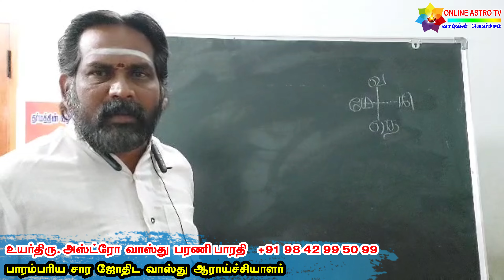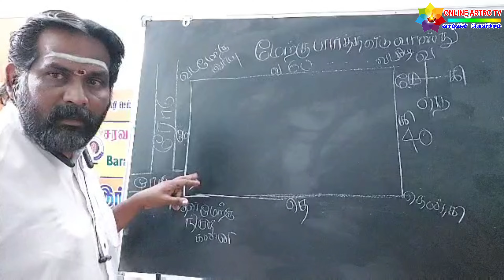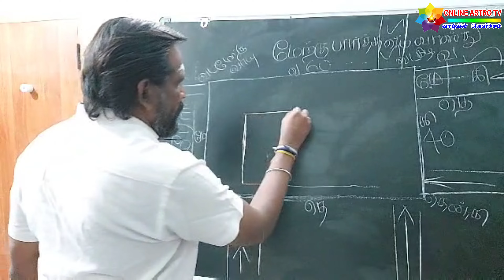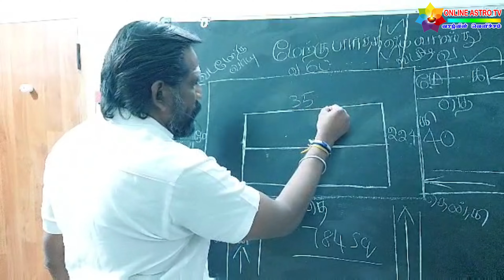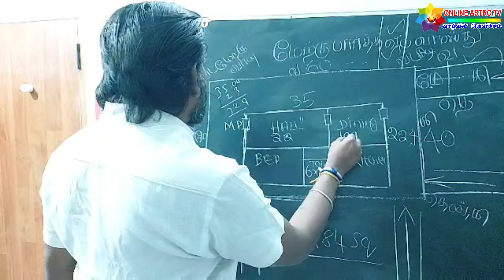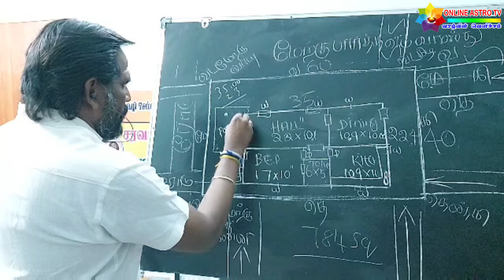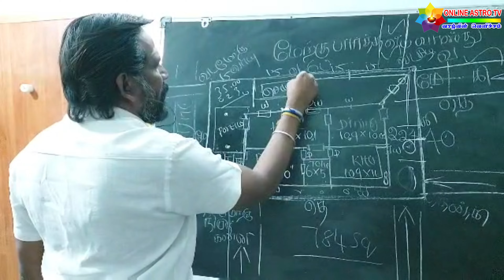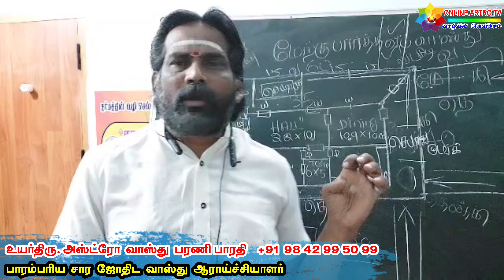ஆதிகால வாஸ்து | உங்கள் வீட்டை இப்படி கட்டினால் நீங்கள் தான் ராஜா..... | ONLINE ASTRO TV